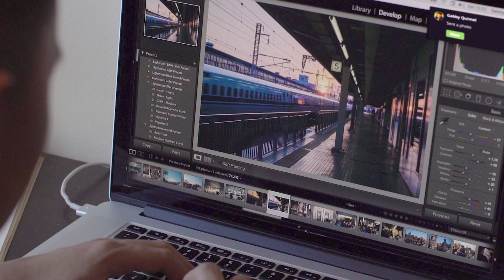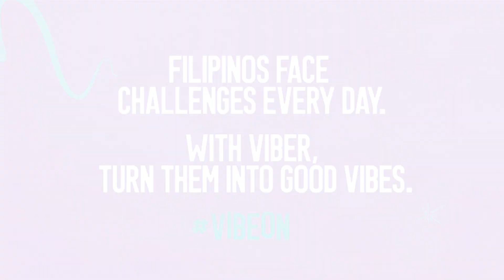VibeOn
‪#‎VibeOn‬ and turn your challenges into good vibes!

Nakaka-relate ka ba? Share your VibeOn stories now & we might just make your day!